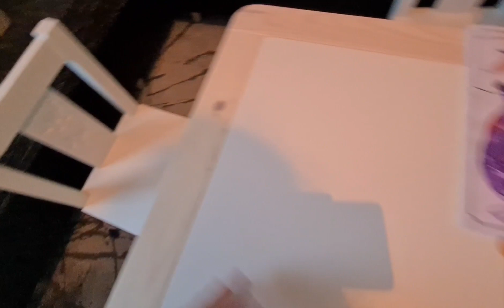Vlog 34- Φτιάχνουμε μελομακάρονα με την Ξανθου!!!| Πήγα ΙΚΕΑ για καινούργιο τραπέζι!!!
Πήγα στα ΙΚΕΑ και έκανα τα ψώνια μου για τα μικρά μου ζουζούνια!!! Και εννοείται φτιάξαμε μελομακάρονα μαζί με την Ξανθου γιατί Χριστούγεννα χωρίς μελομακάρονα δεν είναι Χριστούγεννα!

Ευχαριστούμε που μας παρακολούθησα τε!

Πρόγραμμα επεξεργασίας: Insot

Μουσική:
music BEACH  musician jef
music BONJOUR musician jef
music BULLFEST musician Philip E Morris
music SECRET SAUCE musician jef
music SYCAMORE TREE musician Philip E Morris
music DAISY musician Philip E Morris
music GOOD MORNING musician Philip E Morris

Facebook: Nena Xynou - StergiosTsantzios